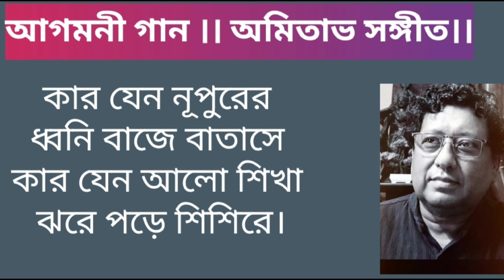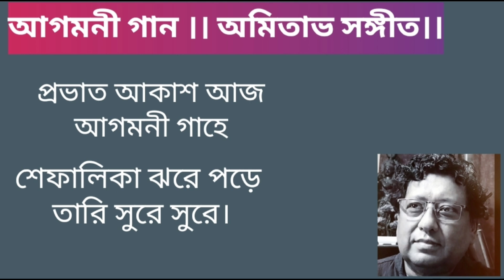Agomoni Song ll Provato Aakash Aaj ll Amitava Sangeet ll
আগমনী গান।। প্রভাত আকাশ আজ।। অমিতাভ সঙ্গীত।।
Lyricist, Composer, Singer, Recordist, Video Editing and all Music played by Amitava Ghosh.
All copyrights by Amitava Ghosh and Pragyeta Ghosh.
Address - 50, Bansdroni Place,
Kolkata -700070 , West Bengal, India.
Phone No -